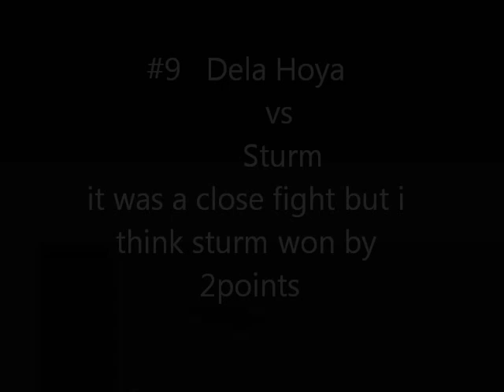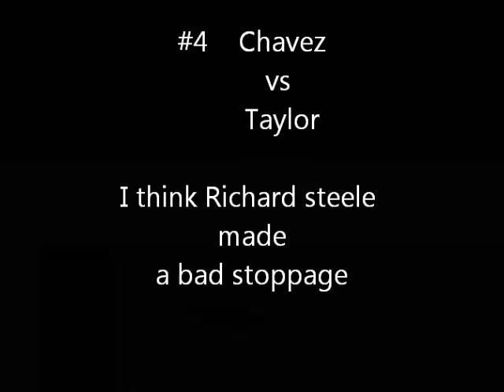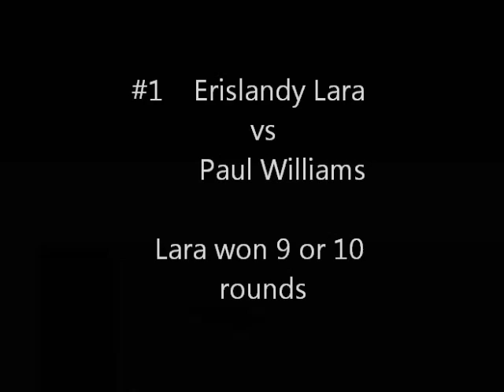Top 10 Worst Boxing Robberies ever...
#1 lara vs williams
#2 martinez vs cintron
#3 foreman vs briggs
#4 chavez vs taylor
#5 alexander vs matthysse
#6 holyfield vs lewis
#7 mosley vs dela hoya
#8 mayweather vs castillo
#9 dela hoya vs sturm
#10 haggler vs leonard

Honorable mentions to other rrobberies:
Winky Wright vs Fernando Vargas
Tito Trinidad vs Oscar dela hoya
Juan Diaz vs Paul Malignaggi I